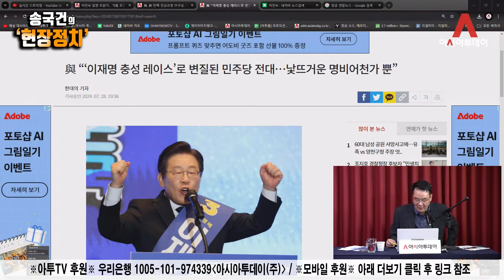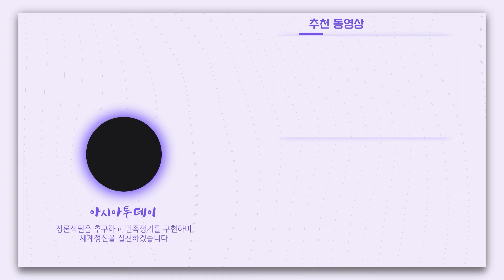'명비어천가'로 출발한 이재명 충성 레이스 [송국건 하이라이트]